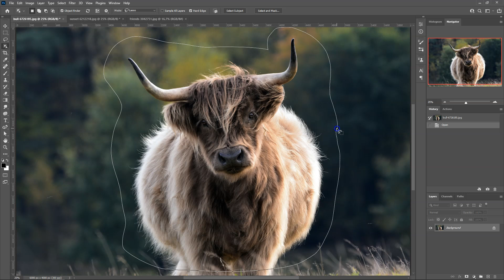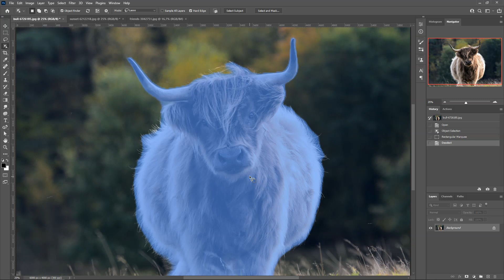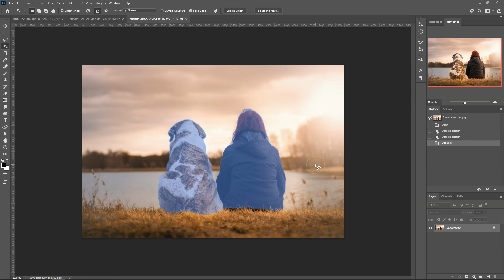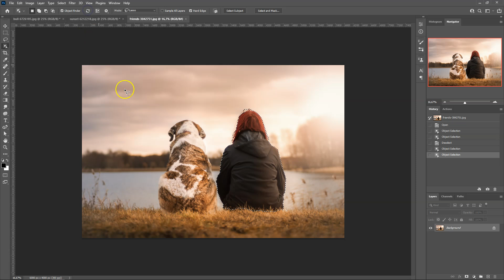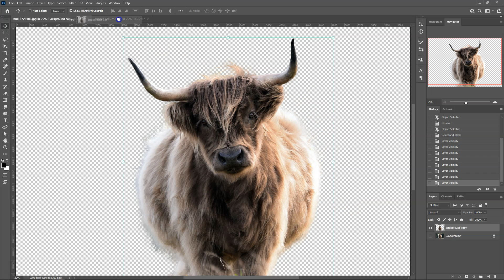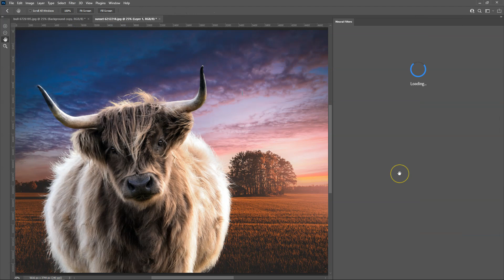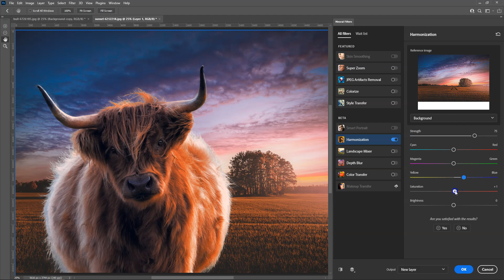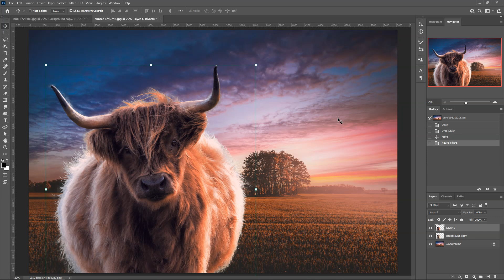Photoshop tipp (#197) - A szarvasmarha-harmonizáció akció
Kipróbáljuk a legutóbbi Photoshop frissítés témafelismerő eszközét és a háttér-harmonizációt.
(A videóban szereplő eszközök csak Photoshop v23.0 (vagy újabb) verzióval érhetők el!)

photoshop tutorial
photoshop kezdőknek
photoshop haladóknak
photoshop tutorial hun
photoshop használata
photoshop alapok